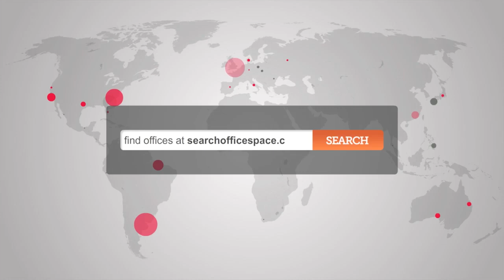Cheap Office Space - Office Space Hayes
Serviced Offices in Hayes

Facilities at this serviced office space include; access to executive conference suites and comfortable lounge areas; car parking; air conditioning; kitchen and catering facilities; on-site management and staff; office cleaning service; site and building maintenance; personalised telephone answering; postal services; 24 hour access through a manned reception and security station and a comprehensive IT and communications infrastructure.

The office is only a short walk from Hayes & Harlington station, providing access to the National Rail network.  The M4 and M25 are just a short distance by car, and provide access around the city and to a host of conurbations to the west.  Alternatively, the site is serviced by a number of bus and cycle routes, with Heathrow Airport just 15 minutes away by car.